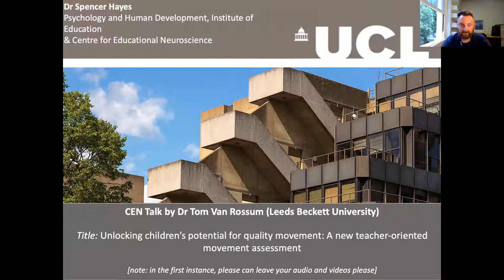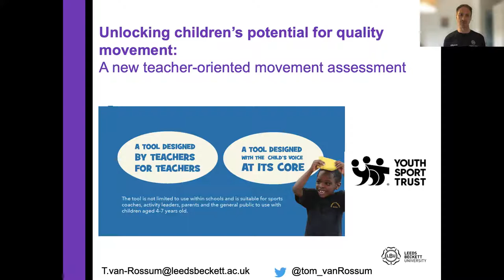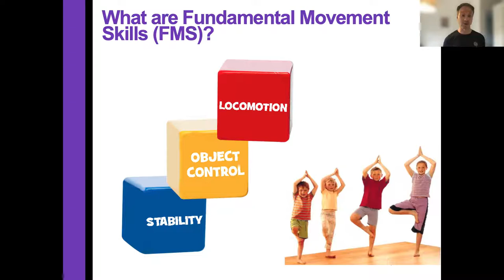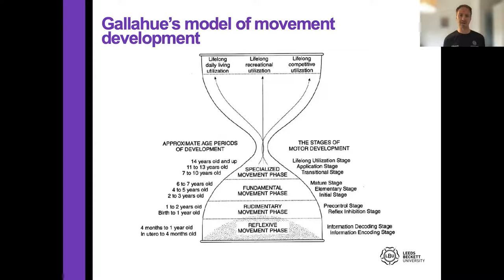Tom van Rossum: A new teacher-oriented movement assessment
Dr Tom van Rossum

"Unlock children's potential for quality movement: A new teacher-oriented movement assessment"

Abstract: The early years of primary school provide a crucial platform for children to develop Fundamental Movement Skills. Becoming competent and confident in performing these basic movement patterns positively associates with higher levels of physical activity levels through childhood and into adolescence. In this seminar, I will present the steps taken to develop a teacher-oriented movement assessment tool that enables teachers to measure, support and track children’s Fundamental Movement Skills during early childhood. It will conclude with a call for continued work to equip teachers and practitioners with resources to enable them to better support children’s development of movement skills to help improve their wellbeing.